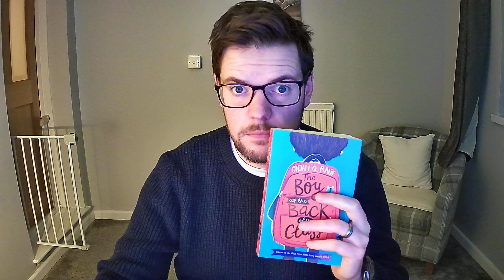The Boy at the Back of the Class - Chapter 20